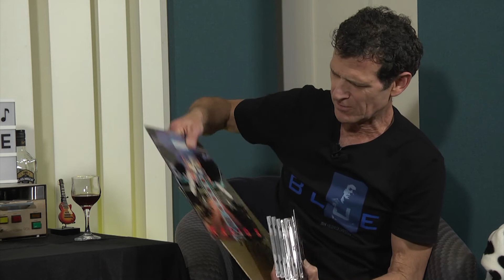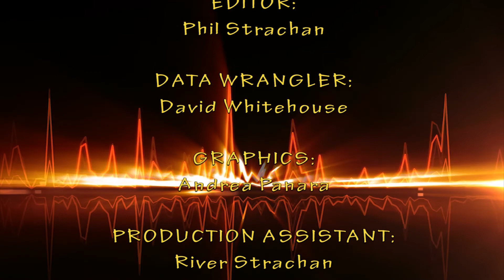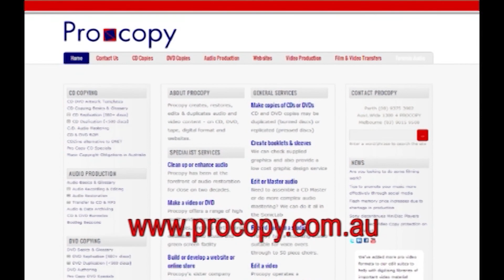The Profile Ep 112 Gary Dunn chats with Craig Pinkney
Gary chats with Craig Pinkney about many things including, when his career sinking in a variety of bands